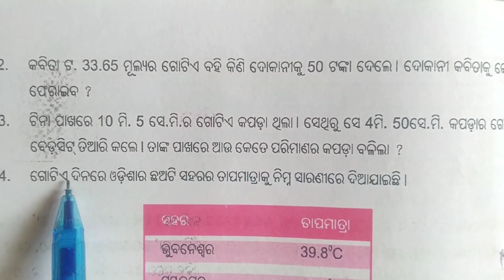class 6 math exercise 6.5//ଦଶମିକ ସଂଖ୍ୟା ମାନଙ୍କ ବିୟୋଗ //sasta sreni ganita 6.5//odia medium.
class6 mathematics exercise 6.5,odia medium study.
sasta sreni Ganita abhyasa karya 6.5,by odia medium study.